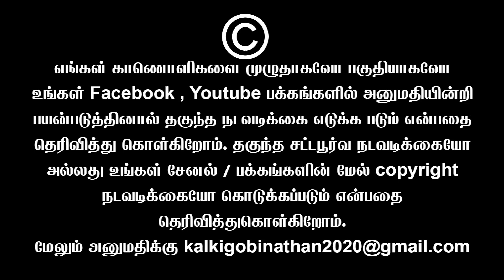ஹிஜாப் போட கூடாதுன்னு சொல்றது எப்படி தப்போ அப்படி தான் போடுன்னு சொல்றதும் | Sembulam